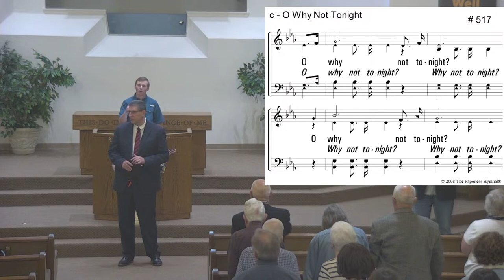University Church of Christ Livestream